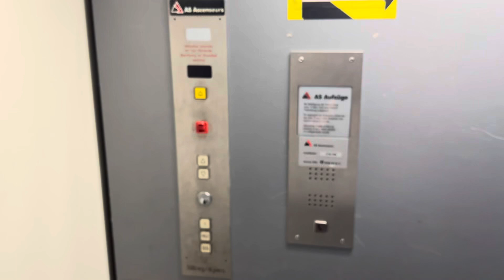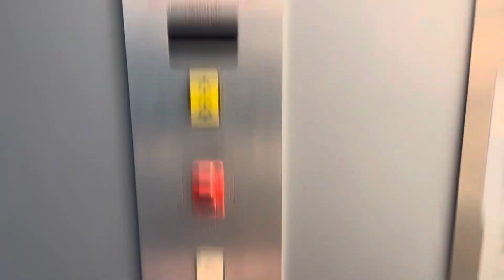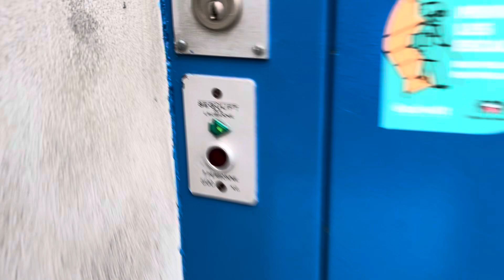Magnifique monte-charge Segulift mod. à traction @ Lausanne, Suisse.